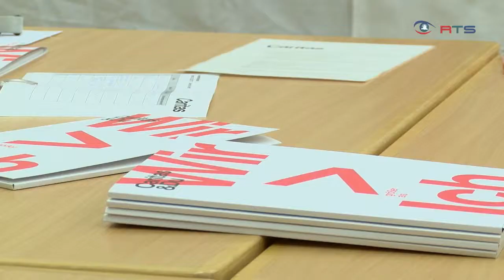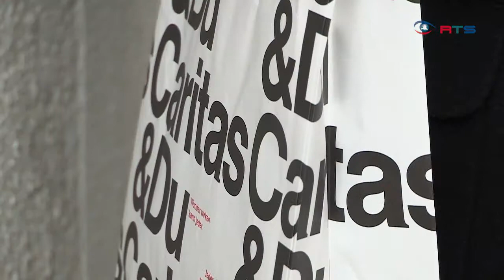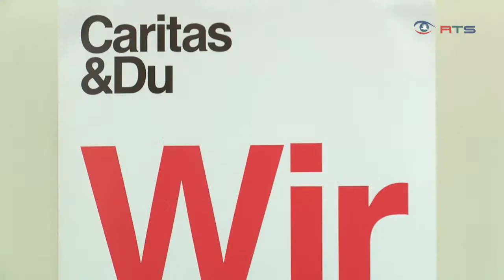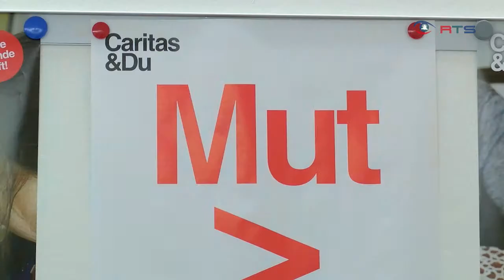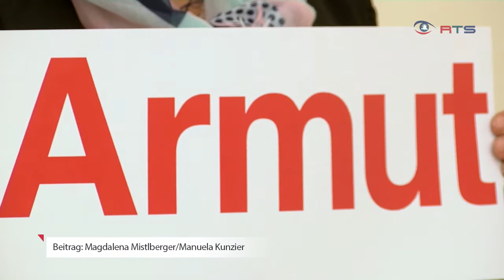Familien- und Altersarmut Caritas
82.000 Frauen, Männer und Kinder sind in Salzburg armuts- oder
ausgrenzungsgefährdet. Die Hälfte davon sind Personen über fünfzig. Eine Not, die diese Menschen vor allem im Winter mit besonderer Härte trifft, wenn das Geld weder für die Heizung noch für Lebensmittel reicht. Die Caritas ruft nun auf, diesen Menschen zu helfen.